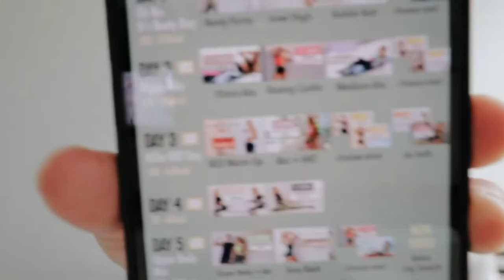I'M A 5K RUNNER!!! Couch to 5K!! FitnessJourney​​​​​​​​​​​​ WEEK 71 UPDATE!!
✩ I'M A 5K RUNNER!!! FitnessJourney​​​​​​​​​​​​ WEEK 71 UPDATE!! I did it! I hit my goal of running a 5K. I can't believe I'm a 5K runner now. I am so happy I started my running journey and hope I keep u with running. Should I continue on and aim for a 10K? I honestly love running but I live in Fl and it's too hot to run during the day. I really hate getting up early too, so it might take a while before I start a 10K journey. This was actually filmed last week, this week I dected to take the week off.

Alex Jayne
3050 Dyer Blvd.